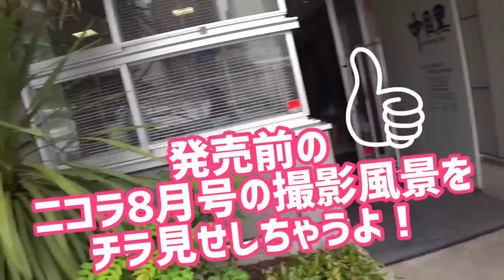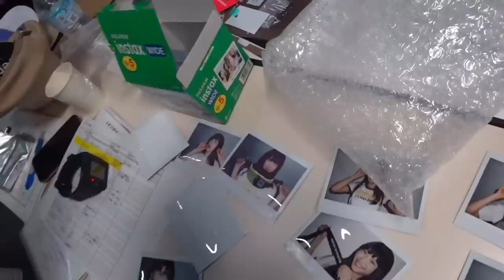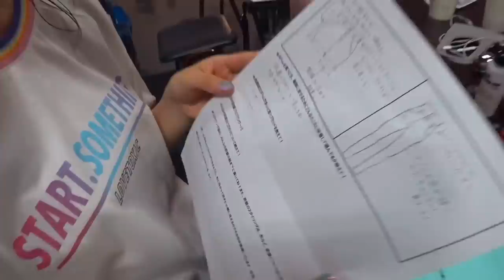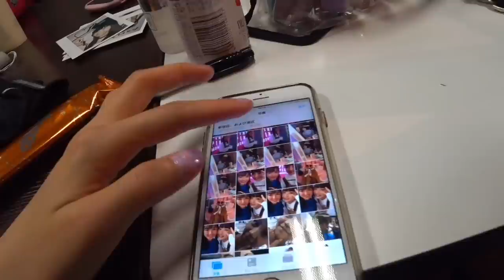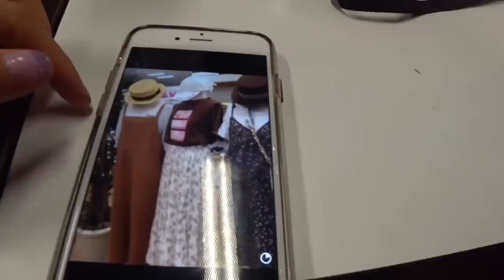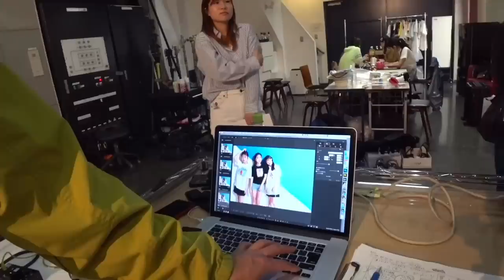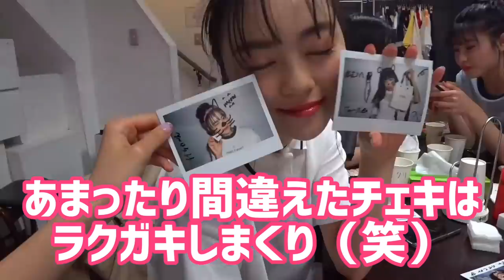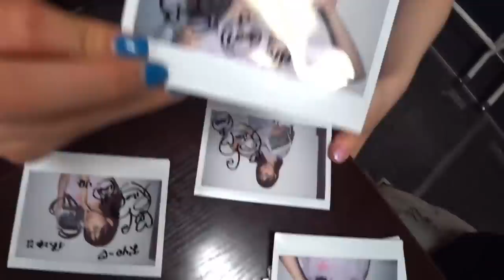【ニコラモデルオーディション対応】もしニコモになったら？【一日密着】【野崎奈菜】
ニコラモデルオーディションのしめきりはもうすぐ！
6/18に編集部に応募用紙が届くように送ってね⭐︎

応募用紙はニコラ6月号＆7月号についてるよ！

今回は「もしニコモになったら、撮影ってどんなカンジ？」というのを
去年ニコモになったナナがレポート！

ナナの目線でニコモたちの様子や、撮影の様子をお届けするよー！

★ニコラモデルオーディションに興味があるコはこっちもチェック！★